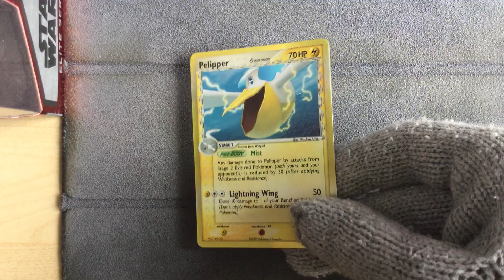Pelipper 14/17 Holo - Pokemon Pop Series 5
Pokemon Pop Series 5
Pelipper 14/17 Holo
It's alright with its gold borders